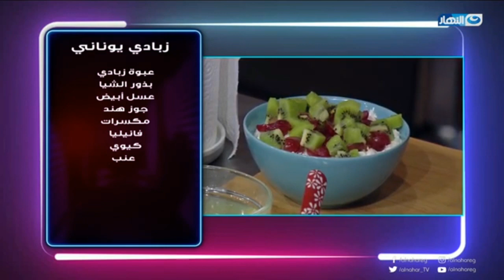شارع النهار| الحلقة الكاملة ليوم 28 أكتوبر 2019 مع حسام المراغي